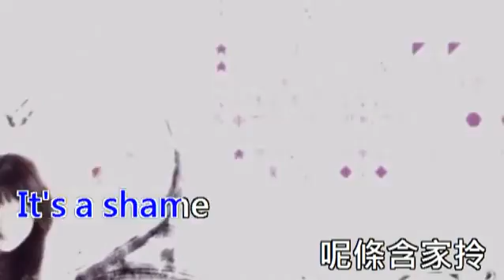高登音樂 魂。初弒 Rap Version 卡拉OK版